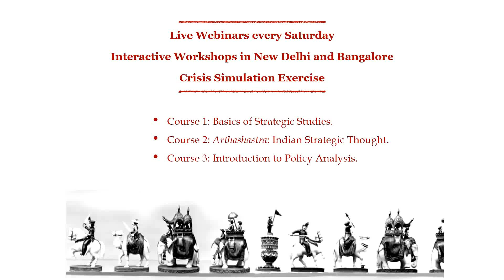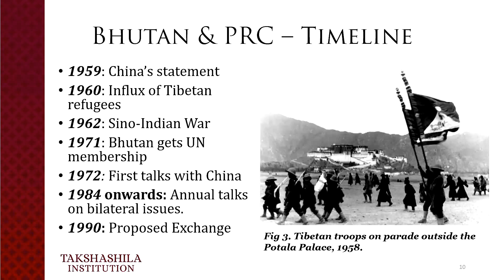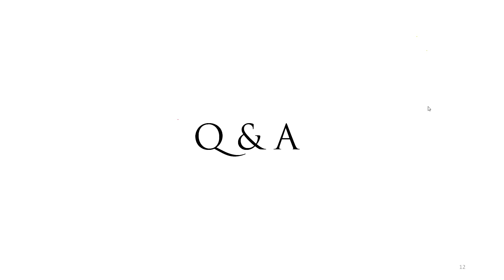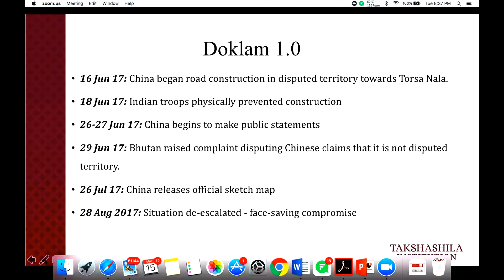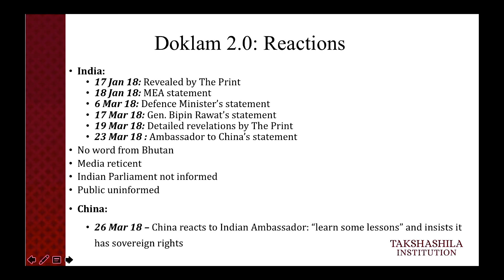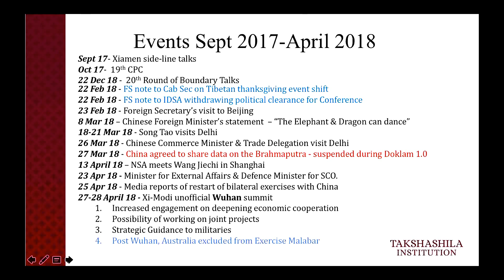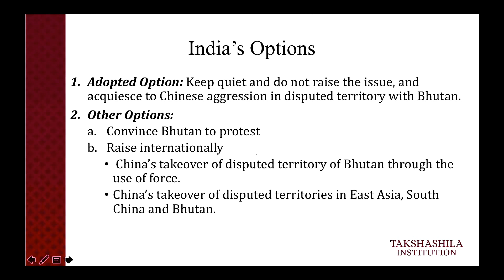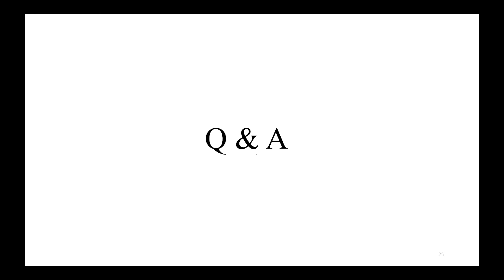Doklam 2.0 - Implications and Options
The Doklam Conflict 1.0 between India and China happened in 2017, but has been followed by Doklam 2.0 in early 2018. China has built an alternate road in an adjoining area coupled with deployment and construction of military assets. The Indian Government and media, with a few exceptions, has maintained reticence.

This is a discussion led by Lt Gen Prakash Menon and Anirudh Kanisetti of the Takshashila Institution.

Gen Prakash Menon is the Director of the Strategic Studies programme at Takshashila. He served as Military Adviser from 2011-14 and as Officer on Special Duty from 2015-17 to the National Security Council Secretariat. He has commanded a Battalion, Brigade and a Counter Insurgency Force in Central, North and South Kashmir. He was appointed by the Union Cabinet as part of a panel of experts to establish India's National Defence University.

Anirudh Kanisetti is a Research Associate with the Takshashila Institution.

This webinar is an example discussion from the course Graduate Certificate in Strategic Studies at the Takshashila Institution.